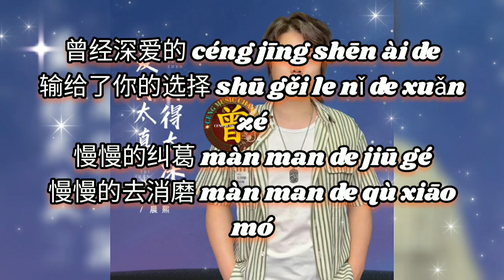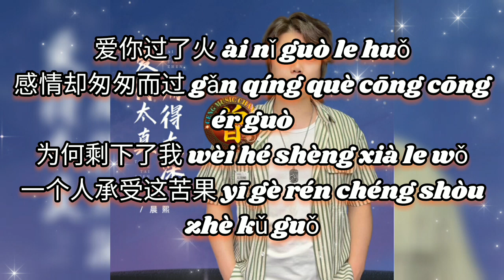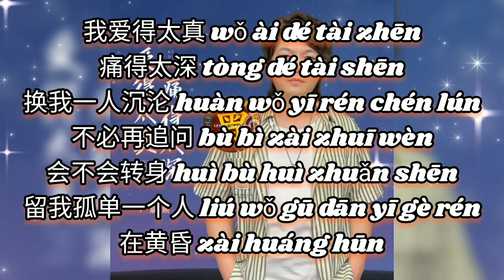▶ 爱得太真痛得太深 Ai de tai zhen tong de tai shen 晨熙 Chen xi 【中/pinyin】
爱得太真痛得太深
Ai de tai zhen tong de tai shen
晨熙 Chen xi

词曲：王渤文@爱意扬/王梓屹
演唱：晨熙
策划：梦歆
编曲：徐晴超
和声：Zing Studio
混音：银河超人Studio
制作人：晨熙
OP：海酝文化